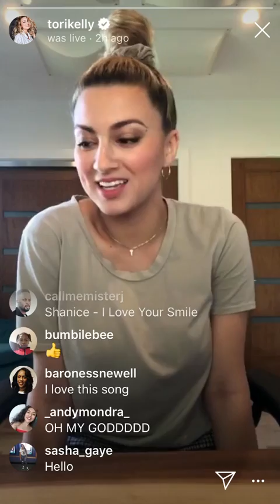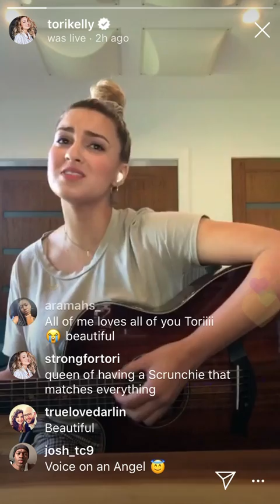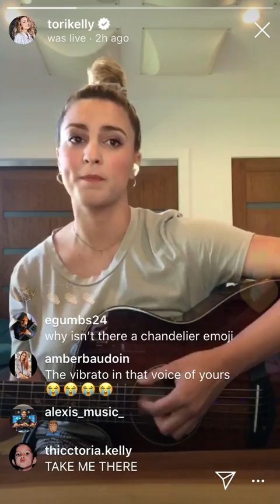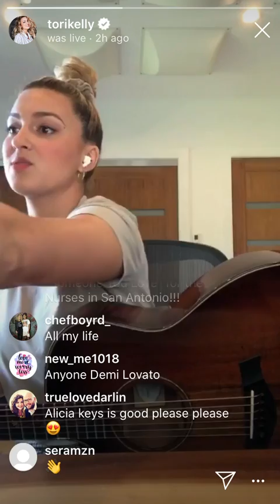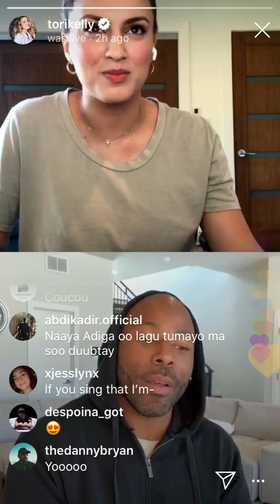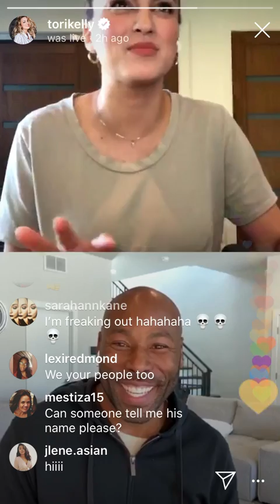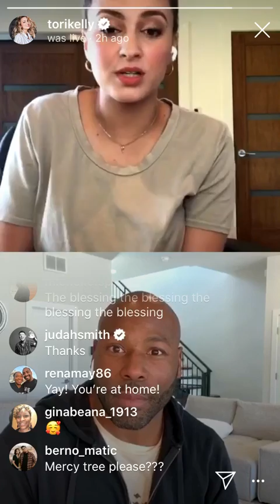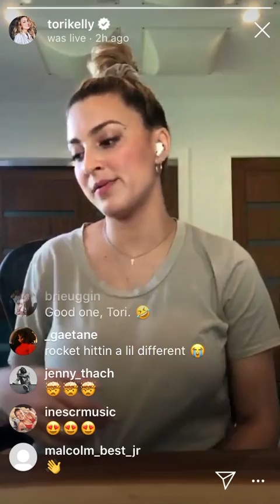TORI KELLY & ANTHONY EVANS ON IG LIVE FULL VIDEO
Tori Kelly and Anthony Evans were on quarantea with tori and they sang beautifully. (Anthony joins in at 30:14)

Timestamps:

All of me(John legend): 5:15
Chandelier(sia): 12:33
Only hope(Mandy Moore): 18:20
Listen(Beyoncé): 26:03
Beauty and the beast(w/Anthony Evans): 35:25
Raise a hallelujah(w/Anthony): 42:45
Rocket: 57:00